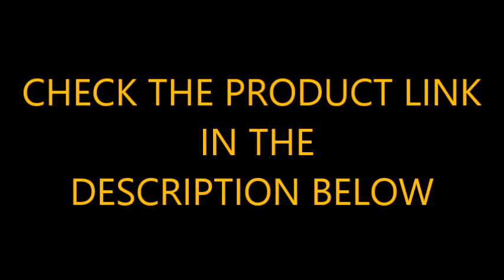BEST MACHINE : UNBELIEVABLE KITCHEN SLICER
This is a short documentary about the -BEST MACHINES : UNBELIEVABLE KITCHEN SLICER

Enjoying watching and wishing you all a happy day ahead.